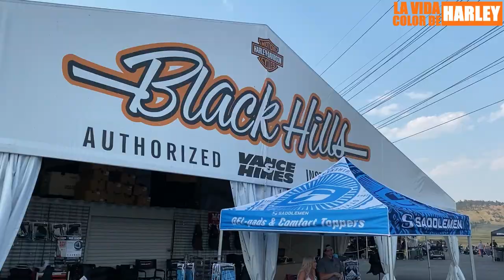Monte Rushmore y "bonus track"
Este es uno de los videos más lindos de nuestro viaje.
El Monte Rushmore es un monumento histórico increíble.  Tuvimos la suerte de conocerlo y además recorrer otros lugares tremendos más allá de la ciudad de Sturgis.